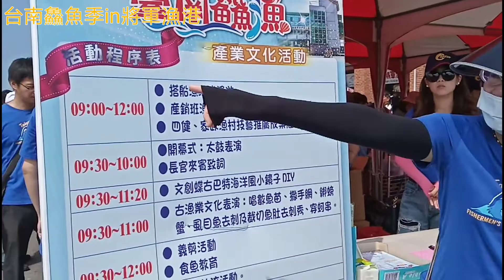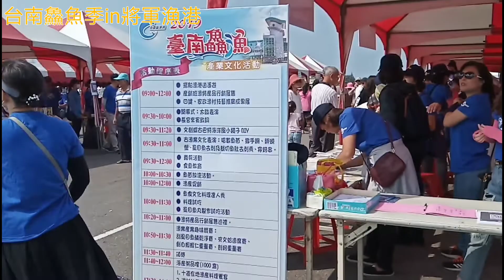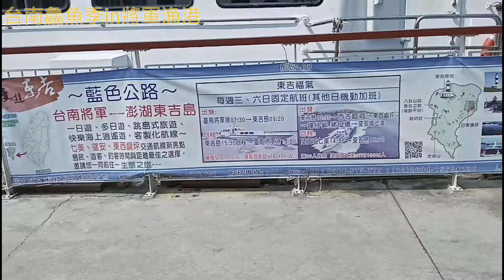2019台南鱻魚季在將軍漁港